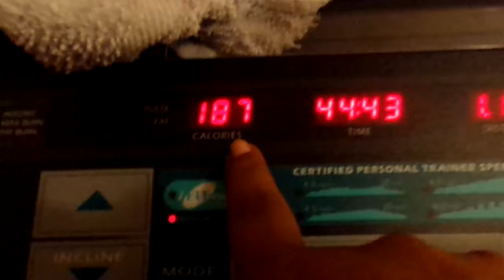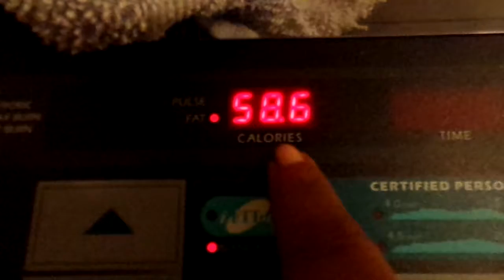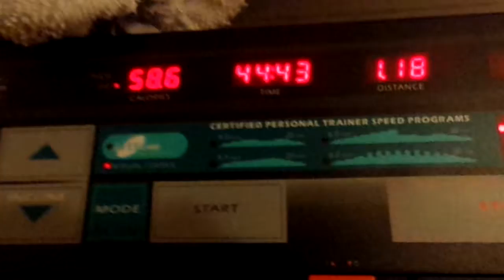Come On YouTube & Let's Get Up & Exercise